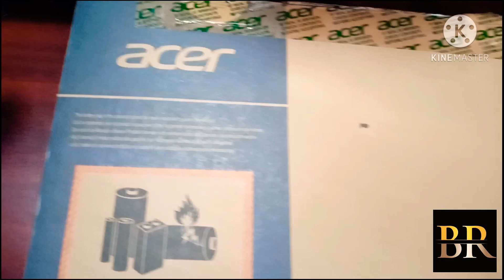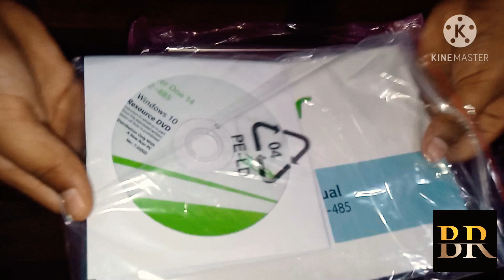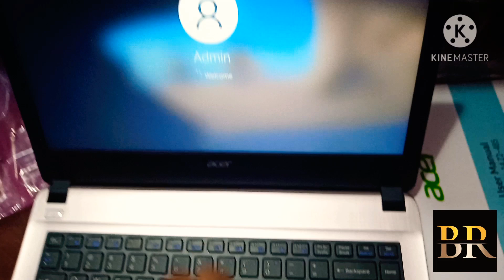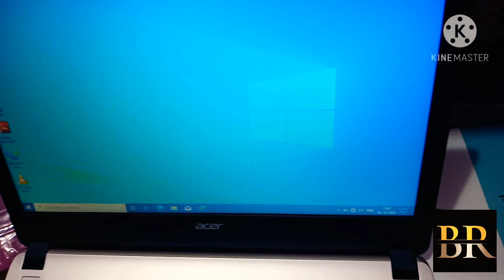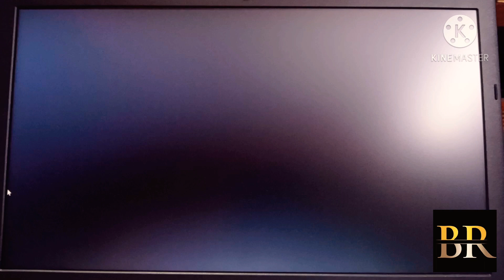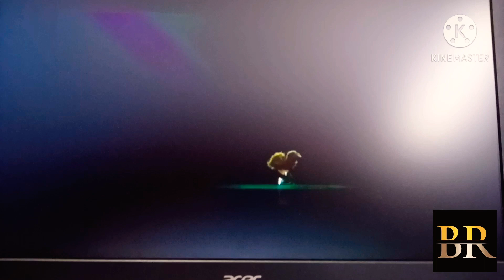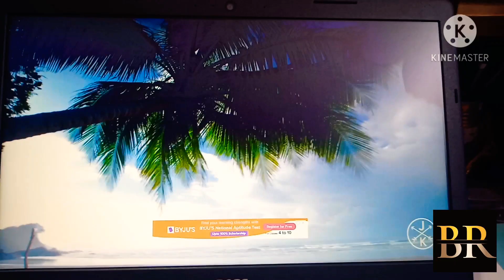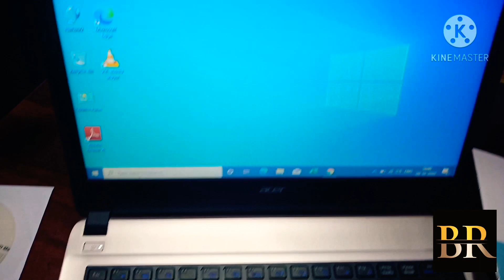ACER ONE 14 Z2-485 Laptop Unboxing & Review/RVS TECH/BR CHANNEL